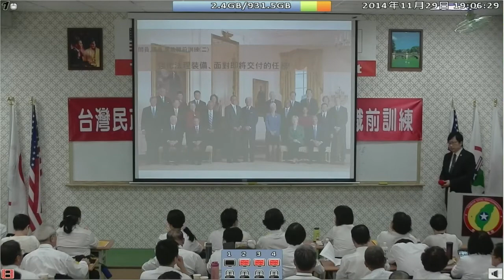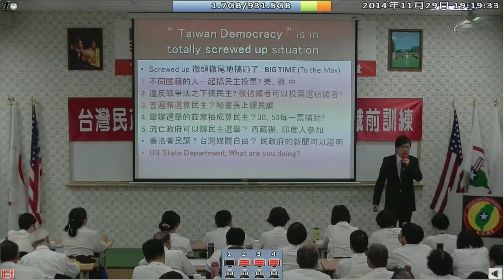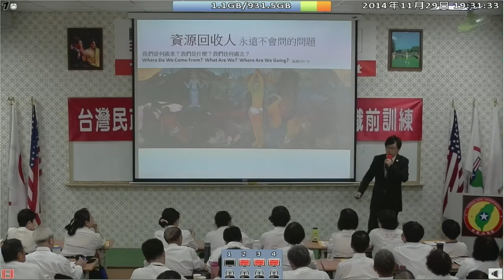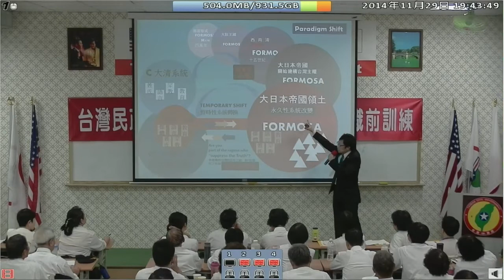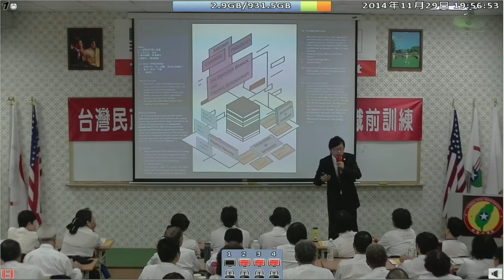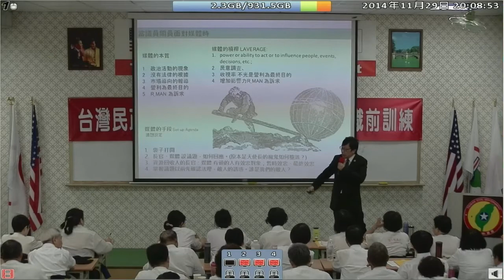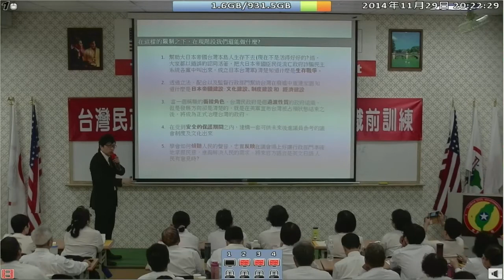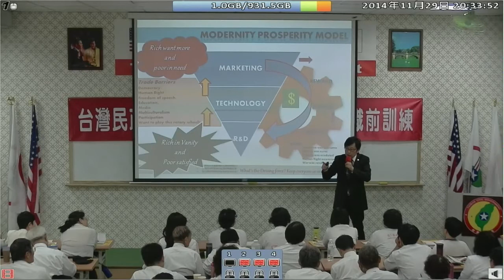141129-7-參眾議會在民主國家的表徵-徐格麟-台灣(民)政府141128閣員議員黑熊職前訓練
141129-7-參眾議會在民主國家的表徵-徐格麟-台灣(民)政府141128閣員議員黑熊職前訓練